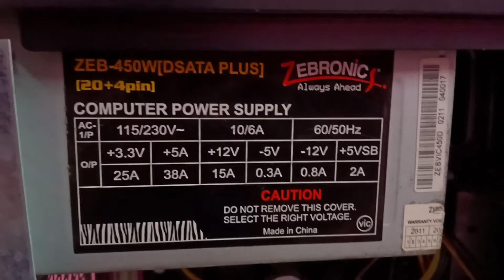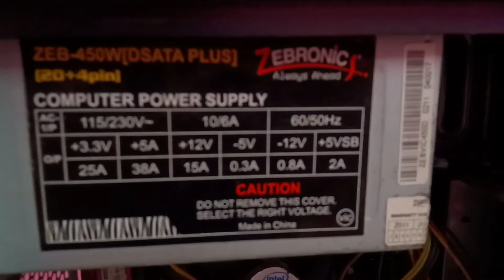How to make budget gaming PC | Under 5000 | Make your own gaming PC build in india 2020 | in telugu.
hey guys in today's video i will show you how you can build a gaming PC Under 5000 rs in India.

RAM- Corsair vengeance LPX DDR4 2400Mhz RAM 2+1GB Overclocked @3000Mhz ,,, also capable of 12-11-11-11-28( can go much lower in timings)

Storage- 120GB SSD WD Green ( Brand doesn't matter just don't buy a 120GB SSD ) + 2TB HDD

CABINET- ZEBRONICS

MOUSE - HP BASICS

HEADSET- MOTOROLA WIRED

KEYBOARD- HP BASIC GAMING KEYBOARD

keywords used in tags :

1.5000rs pc build
2.pc build 2020
3.pc build under 5000
4.cheapest gaming pc
5.5000rs gaming pc build
6.rs 5000 gaming pc india
7.rs 5000 gaming pc build
8.gaming pc under 5000 rupees
9.rs 5000 budget gaming pc
10.5000rs budget gaming pc
11.in
12.Telugu
13.pc
14.best gaming pc under 5000rs
15.5000 Rs Gaming PC Build India 2020